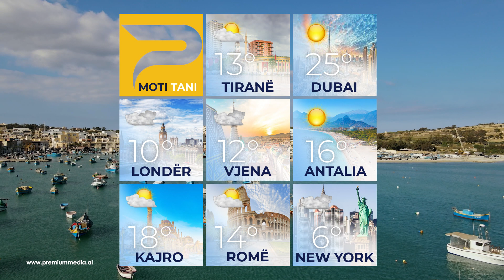Moti 24 Janar 2024